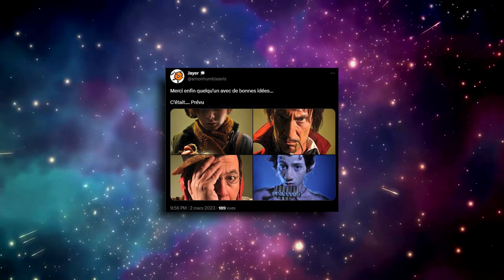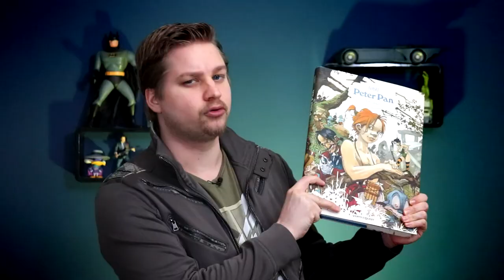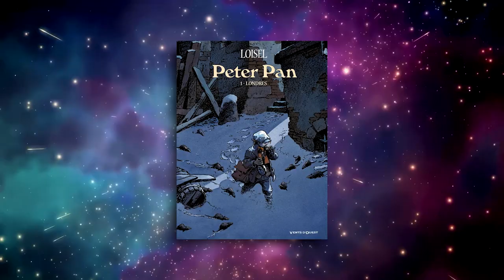PETER PAN - LE FILM FRANÇAIS QU'ON ATTEND !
Salut les cinéphiles de l'extrême et bienvenue pour cette nouvelle vidéo où, à l'approche de la sortie de "Peter Pan et Wendy" sur Disney+, j'ai décidé de vous parler du film français Peter Pan qu'on aimerait voir sur grand écran. Une adaptation de la bande dessinée de Régis Loisel qui existe tout de même sous forme de court métrage et qui promet une belle adaptation qui change de tout ce qu'on a vu de Peter Pan, popularisé par Disney.

Synopsis : Élevé par une mère tyrannique et alcoolique, Peter ne trouve son salut que dans les rêves et les contes qui libèrent son imagination. Une nuit, après une violente querelle avec sa mère, il se réfugie sur les quais. Là, une jolie petite fée qui a besoin d'aide l'emmènera dans le pays imaginaire. Ainsi commence la fabuleuse histoire de Peter, un enfant du quartier pauvre de White-Chapel, qui deviendra plus tard Peter Pan. Il devra affronter l'affreux capitaine Hook dans un combat sans fin pour le trésor et la survie de l'île.

Un film avec Corinne Masiero (La Mère de Peter), François Levantal (Capitaine Crochet), Michel Muller (Monsieur Mouche), Jules Sitruk (Pan), Raphaël Boshart (Peter), Leslie Bourgouin (la fée Clochette)